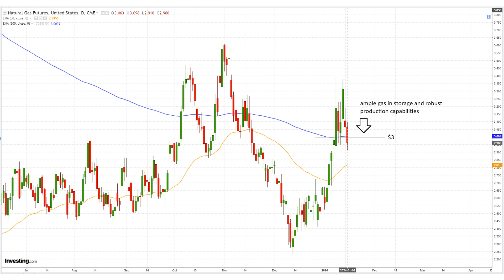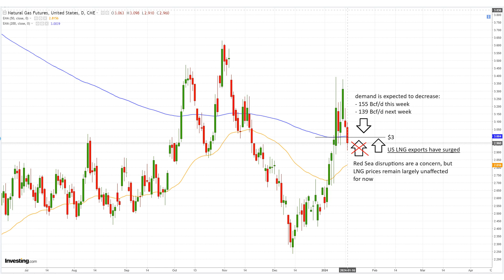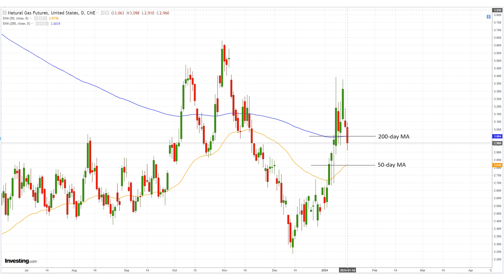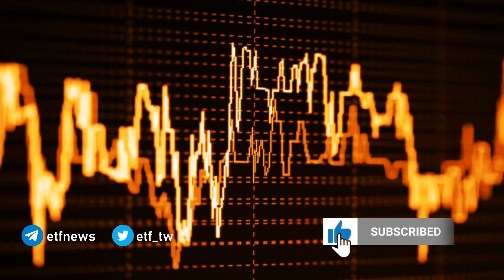January 16 Natural Gas Analysis and Forecast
Futures drop 9.5% post warmer weather forecasts, with elevated storage and production levels reinforcing a bearish demand outlook. Short-term prospects for U.S. natural gas appear bearish.